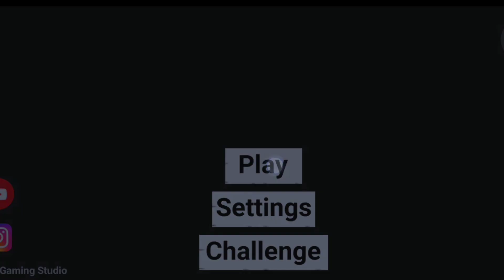kitna khatrna gems ply Dekho 😱india bike driving 3d naw Update All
kitna khatrna gems ply Dekho 😱india bike driving 3d naw Update All indianbikedriving3d gta5 kitna khatrna gems ply Dekho 😱india bike driving 3d naw Update All